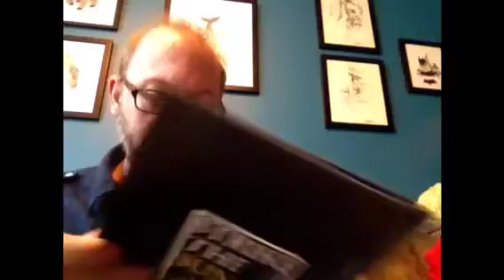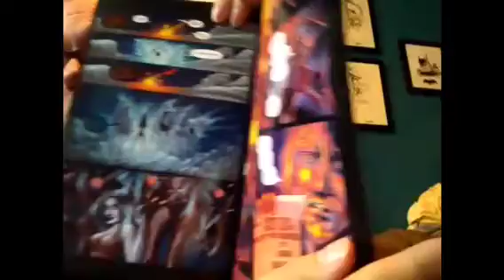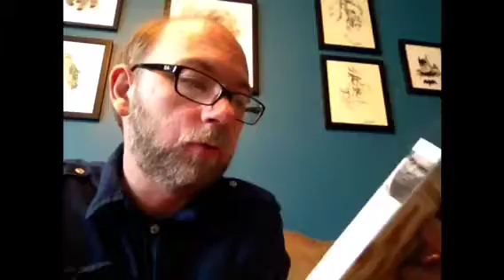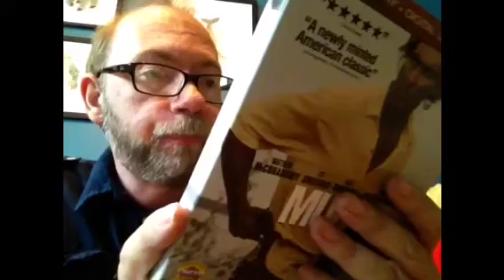Unboxing My Prize From BluRay Anonymous Contest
Got my prize from BluRay Anonymous!!!